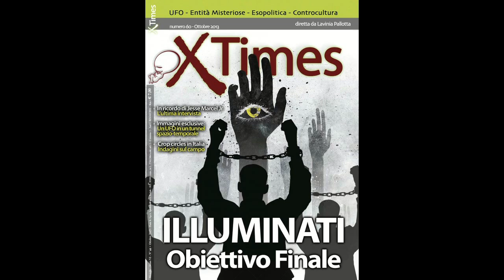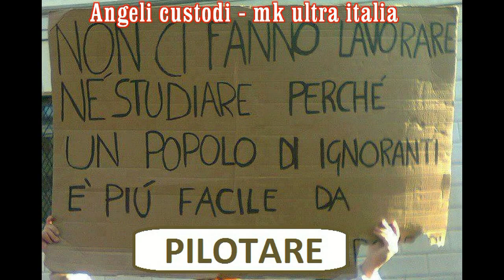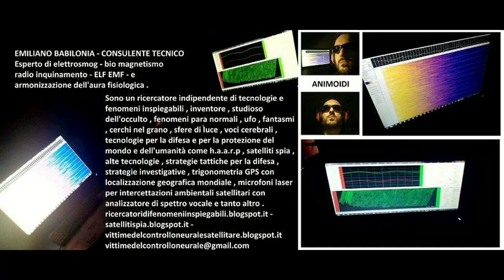Lavinia Pallotta ( direttore di Xtimes ) parla del progetto MK ULTRA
Intervista al direttore di Xtimes -- Lavinia Pallotta -- che parla del progetto MK ULTRA -- con EMILIANO BABILONIA